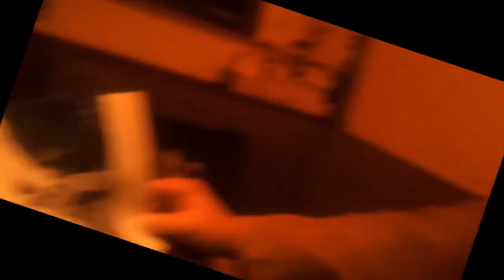JIM MORRISON OUTTAKES FOUR (ROCK AROUND THE WALL, DORTMUND 889)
VON
THILO KORTMANN alias kortisohn1977

DORTMUND
2015